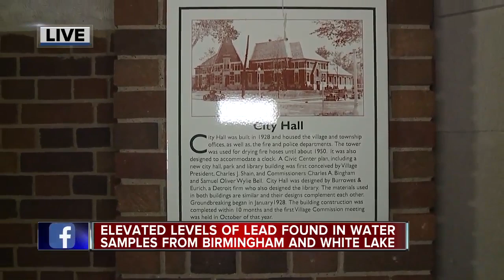Elevated levels of lead found in water samples from Birmingham and White Lake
Residents in Birmingham and White Lake Township are on alert after testing found that water exceeded acceptable lead levels for municipal water systems. Now the Oakland County Health Division is assisting these municipalities in order to get those water systems back in compliance with lead standards.